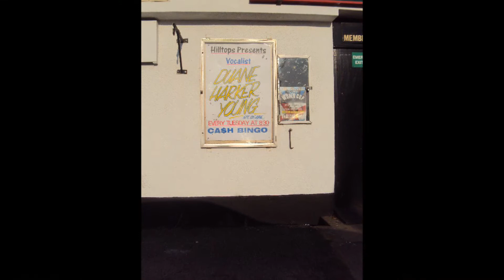Dobie Gray OUT ON THE FLOOR cover by Duane Harker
Dobie Gray,s out on the floor Northern soul. cover by Duane Harker-Young